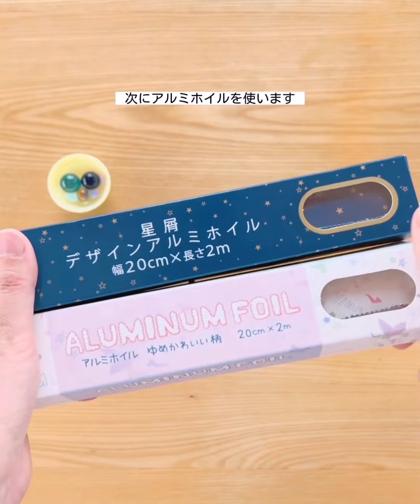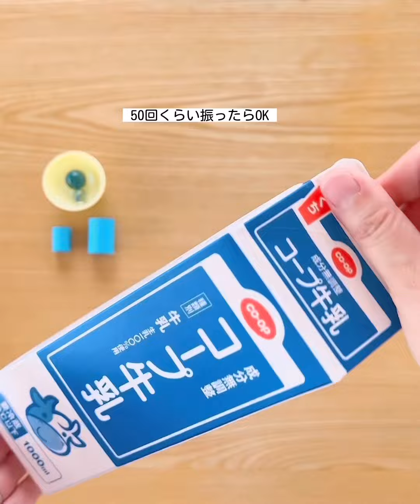動きが楽しい手作りおもち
これ楽しいですよね
動きが楽しくてずっと遊んじゃうんです🤭

いろいろ作り方はあると思いますが、私が作ってる方法を紹介します
とっても簡単にできるので良かったら遊んでみてね♡